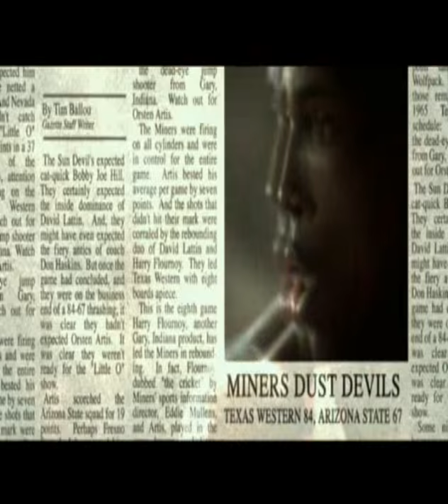Josh Lucas - Glory Road {by Alicia Keys and Trevor Rabin}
It doesnt matter who you are, where you come from or what you say. All what matters is what you do and how much heart you put in it. A story about a victory.